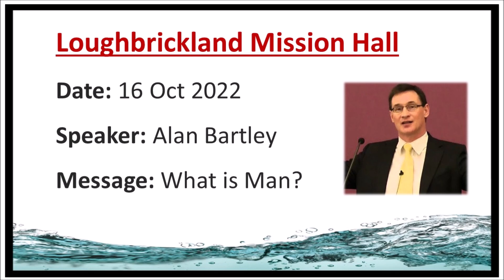Loughbrickland Mission Hall | 16 Oct 2022 | What is Man? | Alan Bartley